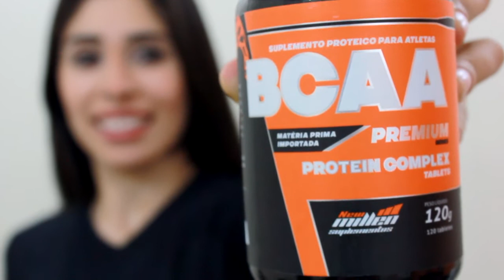BCAA Premium - New Millen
Evite a fadiga e treine intensamente com BCAA Premium da New Millen! Um suplemento proteico de alto valor biológico para atletas de alta intensidade! Com uma formula exclusiva de proteína do soro do leite, proteína isolada de soja e BCAA's . Com alta concentração de aminoácidos de rápida absorção BCAA Premium da New Millen é ideal para você que quer evitar o catabolismo e visa o crescimento e desenvolvimento da massa muscular magra. e compre o seu!